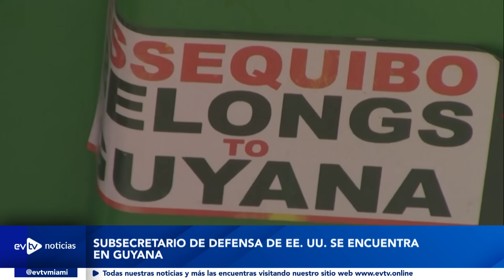EN LAS INHABILITACIONES | EVTVnoticias Tarde | 1/8/24 1/3